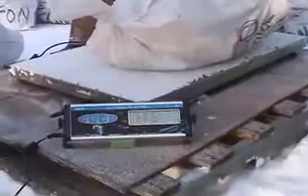YQ food drop